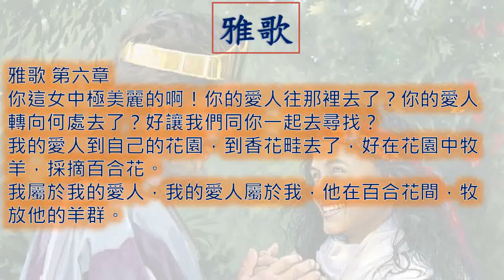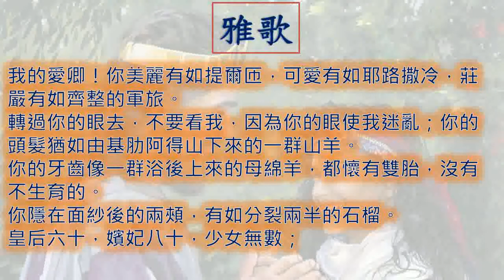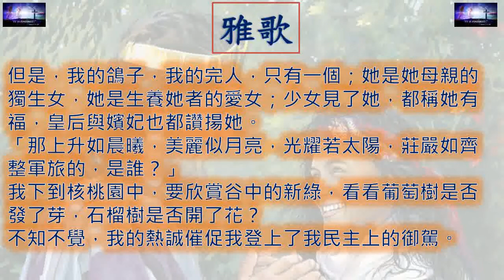雅歌 Song of Solomon 一日一章聖經 Song of Solomon06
廣東話 粵語 雅歌 第 六 章  Song of Solomon Chapter 6